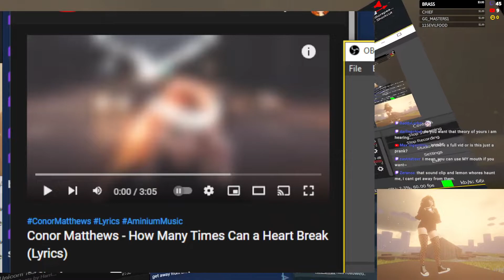How Many Times Can a Heart Break [Conor Matthews] - VRChat Dancing Full Body Tracking Highlight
Dancing to song request Conor Matthews - How Many Times Can a Heart Break
My first time listening to this song.

Live Streams every Monday, Wednesday, & Friday Night (7pm PT/10pm ET)!

All of my dances are completely freestyle. I'm learning how to Hip Roll, Hip Hop Dance, Lap Dance, Shuffling, Salsa, Interpretive, Comtempory, and more. I mainly do VR full body tracking dancing as your waifu but sometimes more. If you happen to see me don't be afraid to say hi!